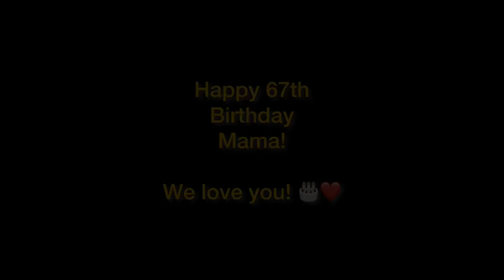FUNNIEST birthday ever! /My mom's 67th birthday! /#204